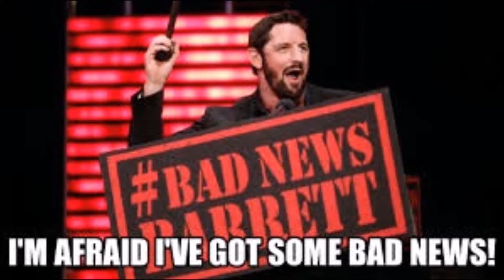2014 Slammy Awards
pictures of the nominees